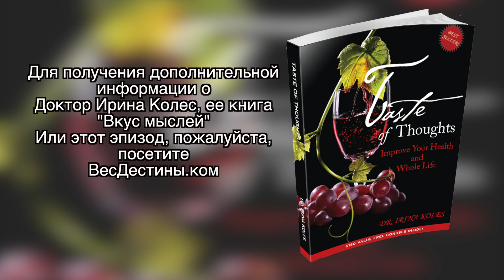Грибы фаршированные сыром и ветчиной | ПОХУДЕНИЕ для ГУРМАНОВ E8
Грибы - это сокровище для похудения. Они имеют низкий GI, способствуют похудению, отлично подходят для салатов, закусок, гарниров и супов.
Oбразовательное шоу, пришедшее от бывшего врача и представленное в простой и увлекательной форме. Сосредоточившись на еде против диеты, доктор Ирина предлагает простые и проверенные стратегии для похудения и оздоровления.

Д-р Ирина Колес М.Д., Бостон М.А. Консультации по оздоровлению

Получить бестселлер в диете «Вкус мыслей». Улучшите свое здоровье и всю жизнь »на Amazon